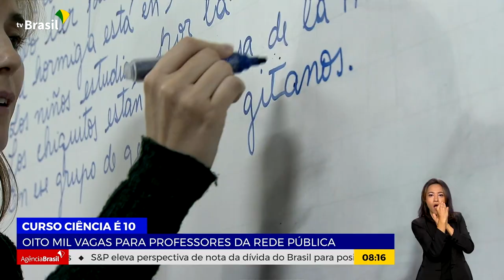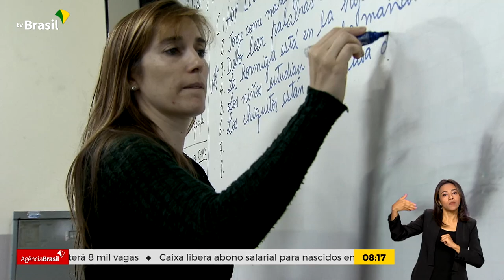CURSO CIÊNCIA É 10 OFERECE OITO MIL VAGAS PARA PROFESSORES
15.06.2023: E por falar em Educação, o curso "Ciência é Dez" vai oferecer OITO mil vagas para professores de ciências da rede pública de ensino.